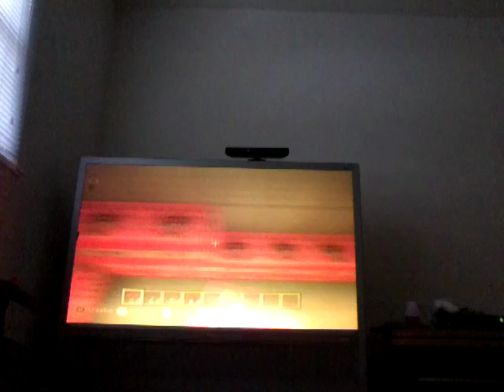100 video special part 2